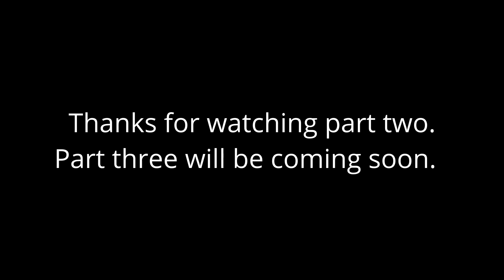Artist at work / Episode 3 / Part two. Oil on canvas - EMD F7 913-924 AT REST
In this video, I want you to follow my oil painting process on canvas. Because I do not recognize accelerated films, and I am supposed to convey my painting technique naturally. The video is going to be quite long, so I've broken it down into parts.
If you have any questions or doubts, I will be happy to answer your questions. Pleasant reception.